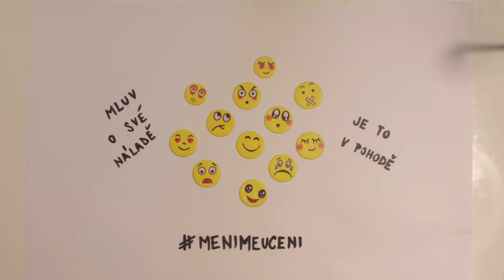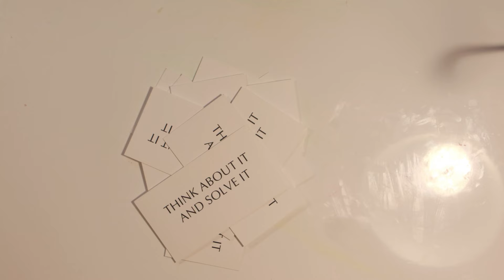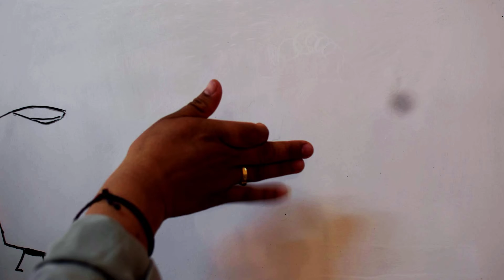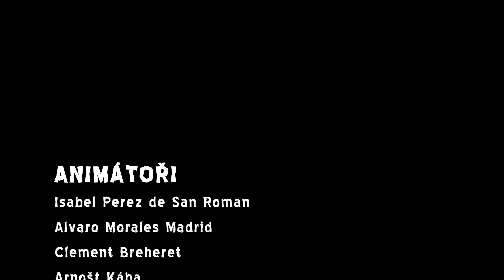Hodina H - Kurz filmové animace 2022